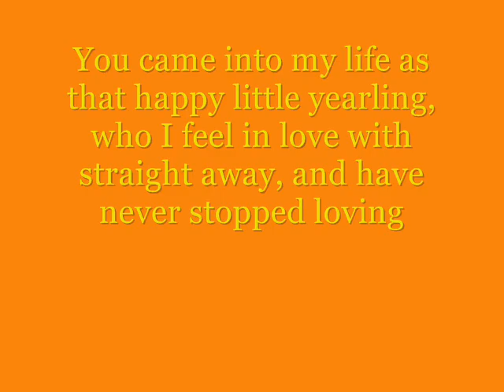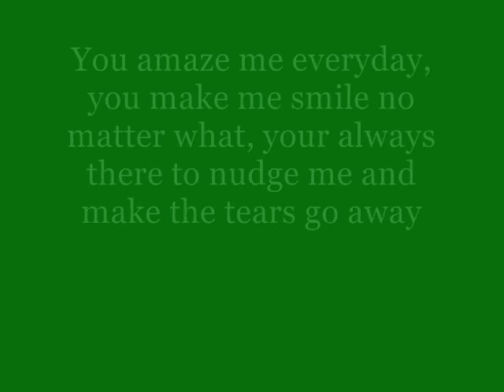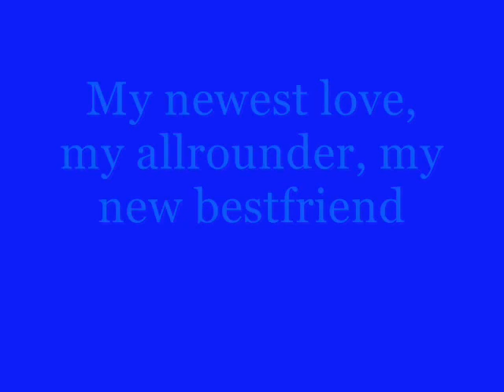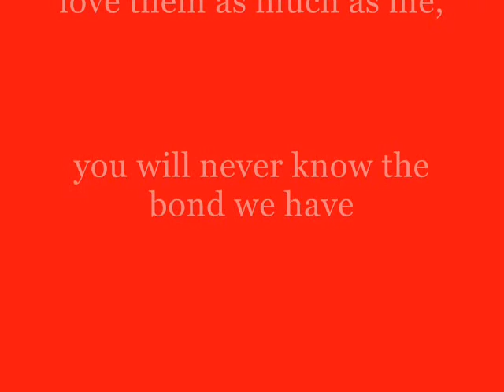Tribute to my four Horses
this is for my four horses Maggie, Mozzie, Belle & Missy